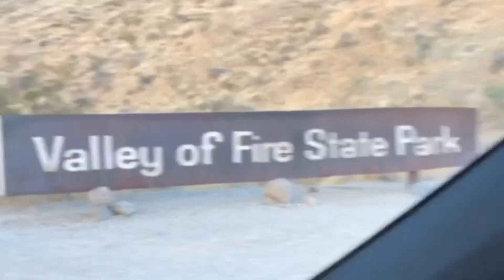VALLEY OF FIRE STATE PARK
We didn’t do the ATV tour because we arrived too late 😩 but that will be the next video